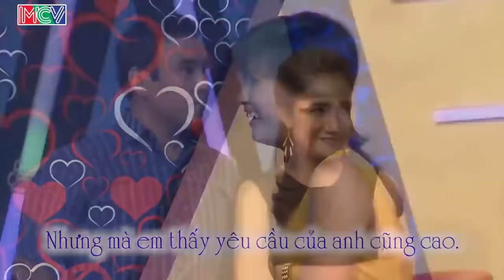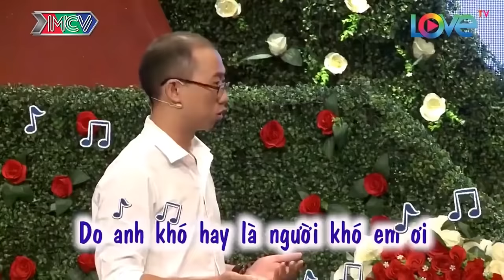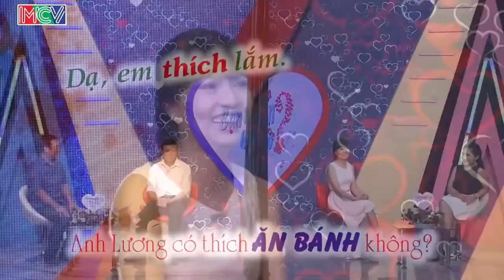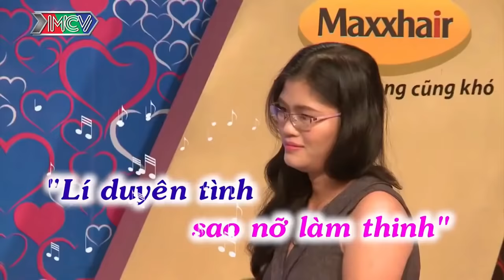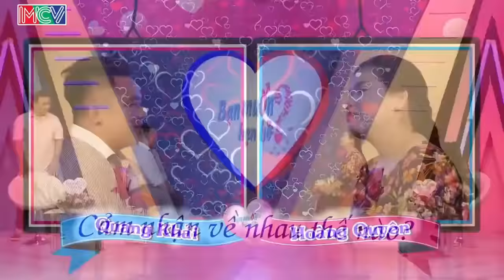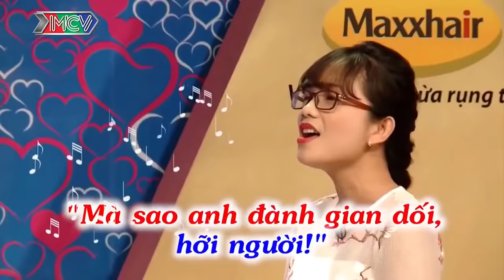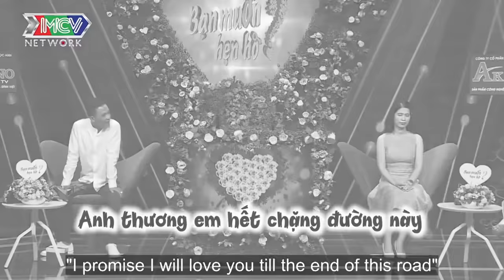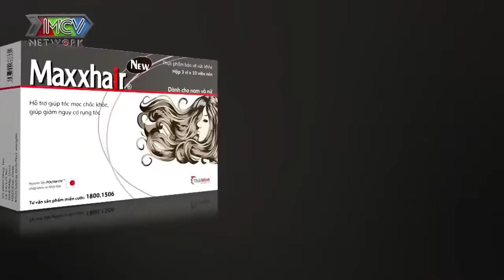Màn Khóa Môi Đỉnh Của Chóp Làm Ông Mai Đứng Hình 10's Bởi Vì Chàng Chưa Được Hôn Lần Nào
Màn Khóa Môi Đỉnh Của Chóp Làm Ông Mai Đứng Hình 10's Bởi Vì Chàng Chưa Được Hôn Lần Nào | 69 CÁCH YÊU
69 Cách Yêu là trang cập nhật những chương trình hẹn hò, ghép đôi, mai mối hot nhất hiện nay BẠN MUỐN HẸN HÒ, HẸN ĂN TRƯA, VỢ CHỒNG SON, YÊU LÀ CƯỚI, MAI MỐI CÙNG NGƯỜI LẠ